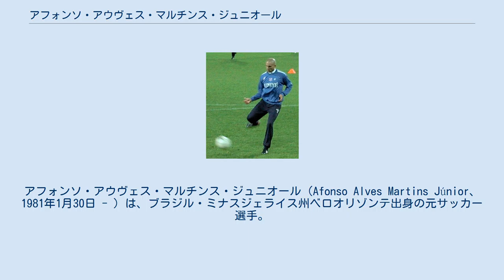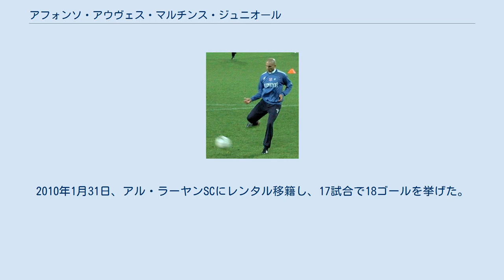アフォンソ・アウヴェス・マルチンス・ジュニオール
アフォンソ・アウヴェス・マルチンス・ジュニオール（Afonso Alves Martins Júnior、1981年1月30日 - ）は、ブラジル・ミナスジェライス州ベロオリゾンテ出身の元サッカー選手。
 父親はアフリカ系、母親はポルトガル系である。
7歳上の兄アレクサンデル・アウヴェスはクルゼイロなどでプレーした元サッカー選手である。
フリーキックも得意である。
 10歳の時に出場したサッカー大会で活躍し、アトレチコ・ミネイロに入団した。
11歳の時に父親が心臓麻痺で急死し、家計が苦しくなったため、いっそう真剣に練習に励むようになった。
アトレチコ・ミネイロのU-13チームではセンターバックだったが、U-15チームではボランチ、U-17チームでは左サイドハーフにコンバートされた。
16歳の時にU-17ブラジル代表に招集され、その3年後にはU-20ブラジル代表に招集されたが、U-17世界選手権やワールドユースなどのビッグトーナメントには出場していない。
17歳の時には交際していた女性との間に男児を授かったが、彼女とは破局したため、自身が子どもを引き取って未婚の父となった。
 20歳でアトレチコ・ミネイロとプロ契約したが、ほとんど出場機会は与えられず、2002年1月にスウェーデンのエルグリーテISにレンタル移籍した。
なお、兄アレクサンデルもスウェーデンリーグでのプレー経験がある。
エルグリーテISでフォワードにコンバートされ、1年目から18試合13得点の大活躍を見せた。
2003年シーズンも二桁得点し、同国の強豪マルメFFに引き抜かれた。
2004年シーズンにリーグ優勝を果たし、リーグ最優秀選手に輝いた。
2004年、2005年と2年連続で得点王を獲得するなど4年間でリーグ通算52得点という記録を残した。
 ヘーレンフェーン時代のアウヴェス 2006年シーズン途中、オランダのSCヘーレンフェーンへクラブ史上最高額となる450万ユーロで移籍。
すると、1年目ながらハイペースで得点を重ね、シーズン途中の怪我により31試合の出場に留まりながらも34得点を記録。
得点王に輝き、ビッグクラブから大きな注目を集めた。
 母国ブラジルで彼の活躍が話題になることはなかったが、ドゥンガ監督率いるブラジル代表に初招集され、2007年6月1日、イングランドとの親善試合で代表デビュー。
コパ・アメリカ2007では3試合に途中出場した。
9月12日、親善試合のメキシコ戦で代表初ゴールを挙げた。
2007年10月7日、エールディヴィジ第7節ヘラクレス・アルメロ戦で1試合7得点を記録した（それまでの1試合の最多得点記録はマルコ・ファン・バステンの6点で最多得点記録を更新した）。
また、チームも9-0で大勝している。
 2008年1月31日、欧州の移籍市場閉鎖直前にミドルズブラFCへの移籍が決定した。
契約期間は4年半。
移籍金は明らかにされていないものの、ミドルズブラ史上最高額と報道されている。
しかしながら、ミドルズブラでは移籍金に見合った活躍は見せておらず、DFのタックルで簡単に倒れることもしばしばあった。
今後の課題はエゴが強いプレースタイルを改善することである。
 2009年9月4日、カタールのアル・サッドに3年契約、約600万ユーロの移籍金で移籍。
2010年1月31日、アル・ラーヤンSCにレンタル移籍し、17試合で18ゴールを挙げた。
5月に完全移籍を果たした。